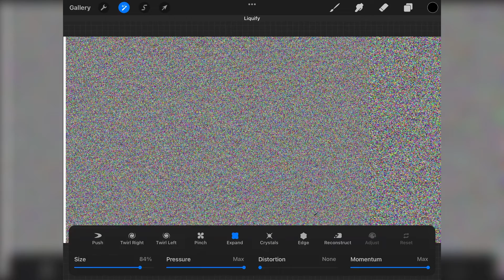Cg ll Mxshy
💙💛ilygsfm